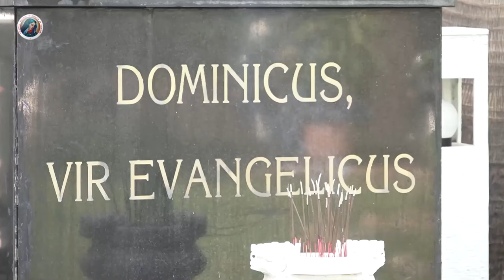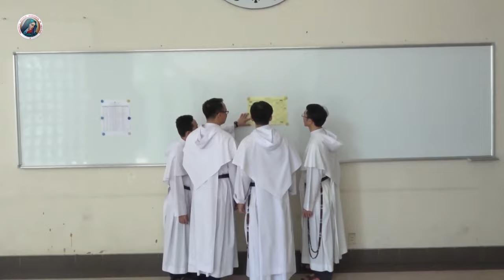Welcome to General Chapter OP 2019 - Final